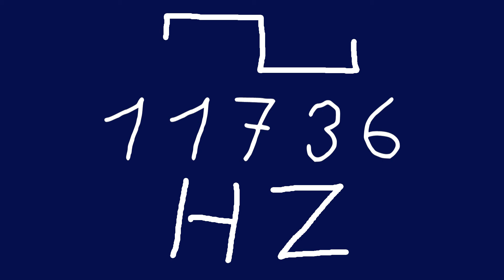11736 hz square